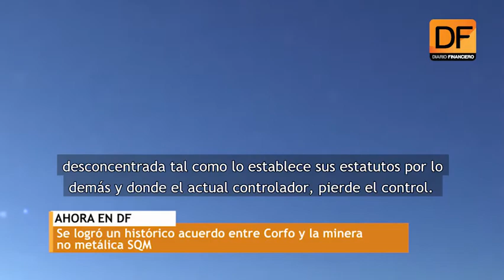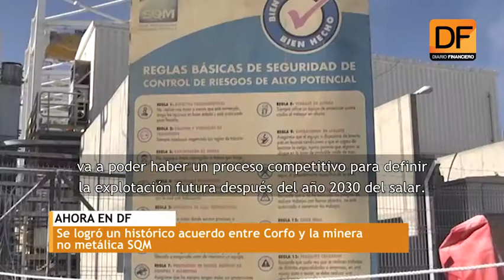Ahora en DF: Se logró un histórico acuerdo entre Corfo y la minera no metálica SQM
Cinco años después de comenzado el litigio entre Corfo y la minera no metálica SQM por el arriendo del Salar de Atacama, ayer se logró un histórico acuerdo.